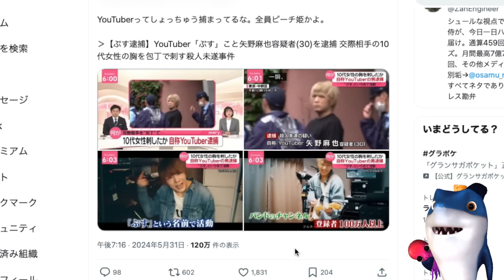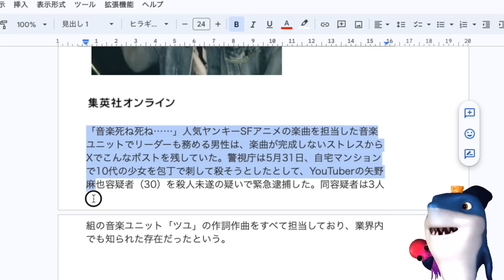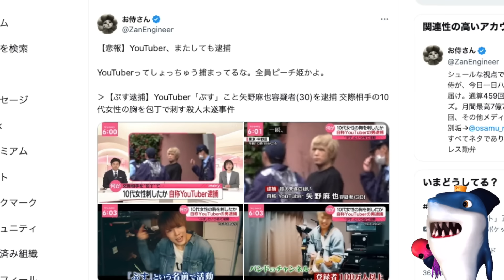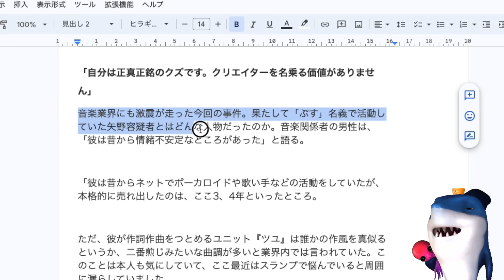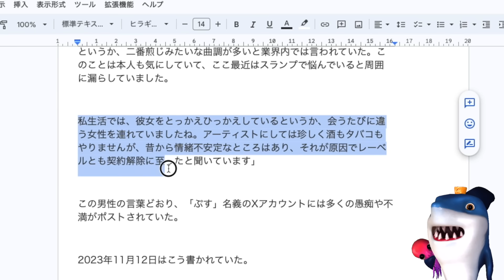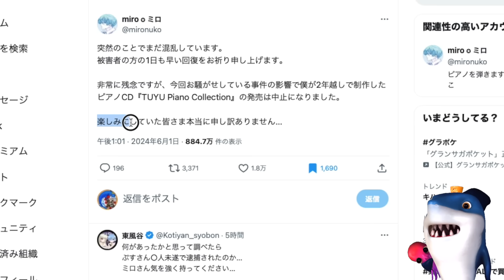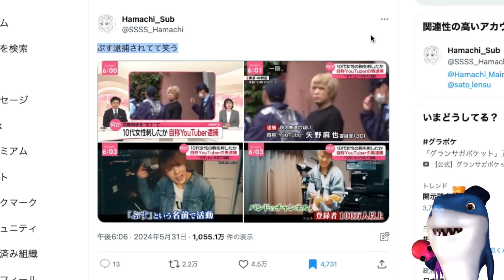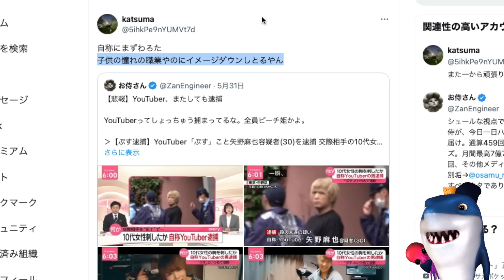【ぷす】10代女性をさして逮捕されてしまう!!発掘される過去発言もヤバすぎて活動復活も絶望的に!!有名な音楽Youtuberの酷い末路がヤバすぎると話題に!!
またYoutuberが問題起こしてる!!

参考リンク